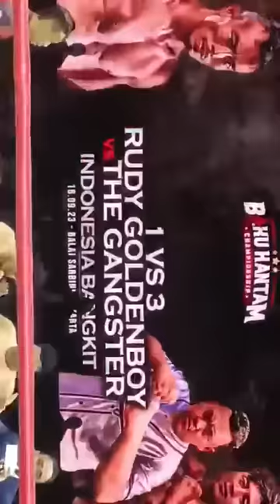FULL FIGHT RUDY GOLDENBOY VS THE GANGSTER 1VS3 | BAKU HANTAM CHAMP